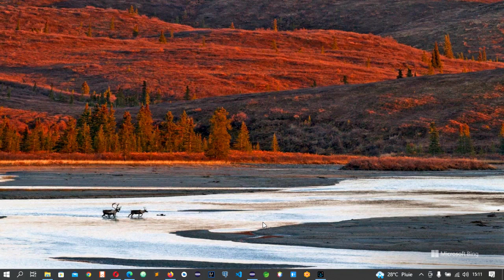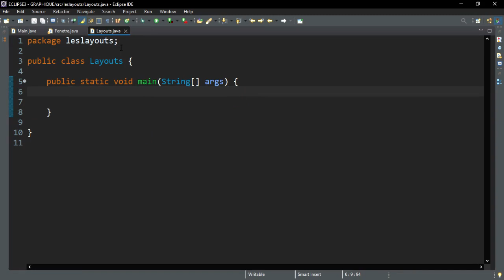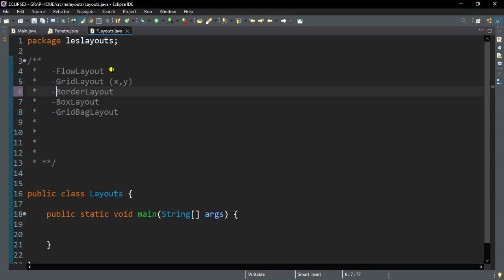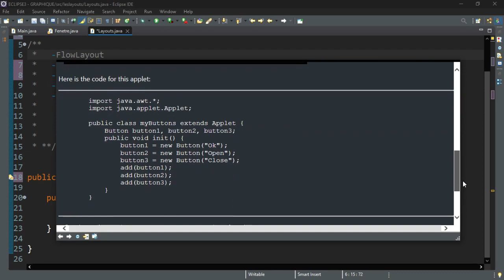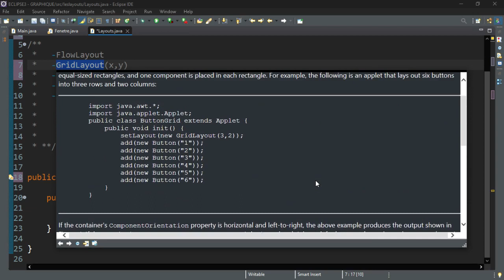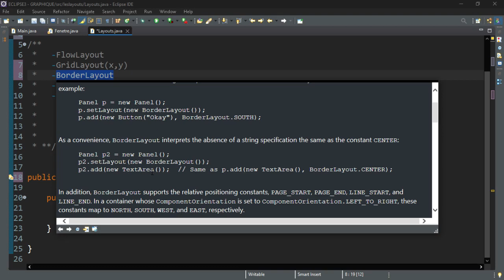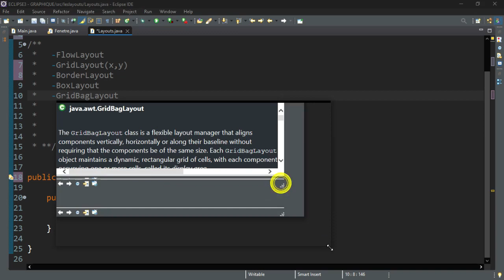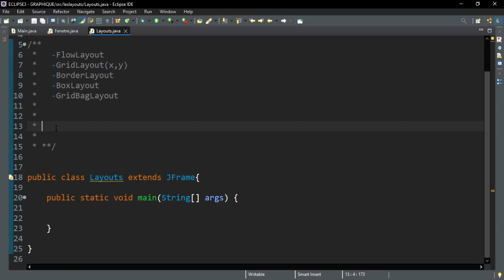4 - Les Layouts En Java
Les différents layouts en java et leur utilisation.